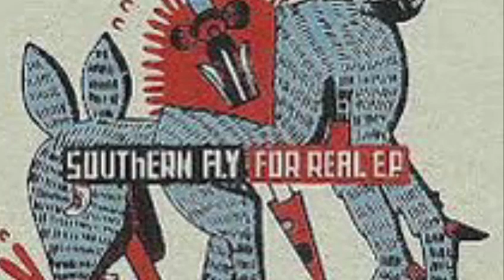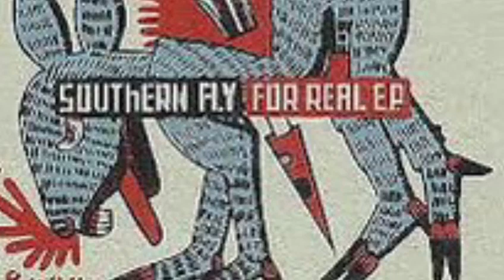Southern fly For real